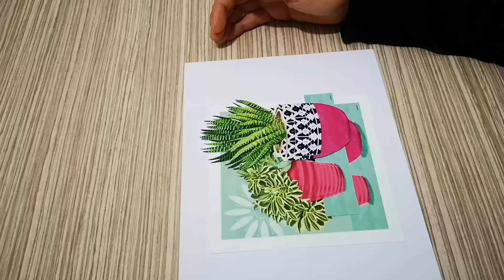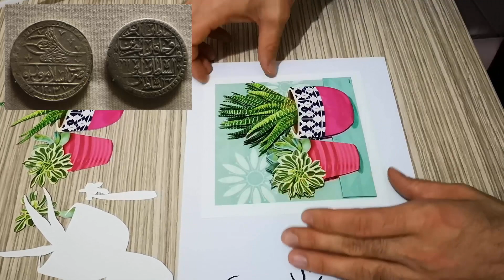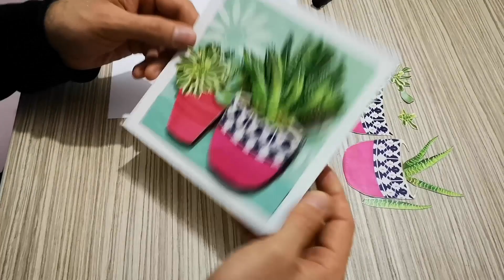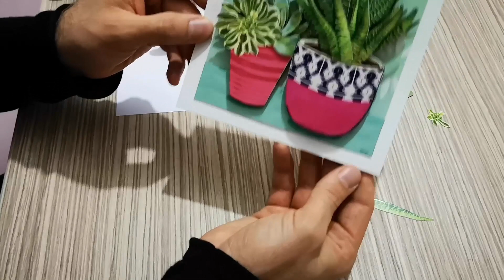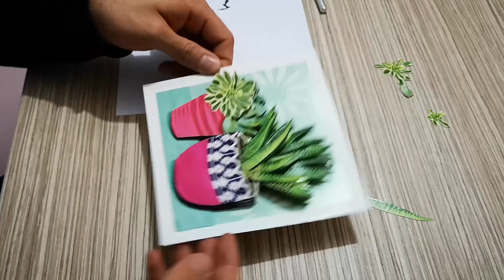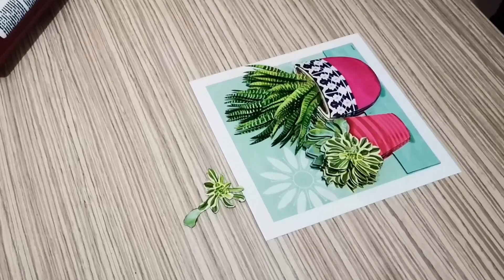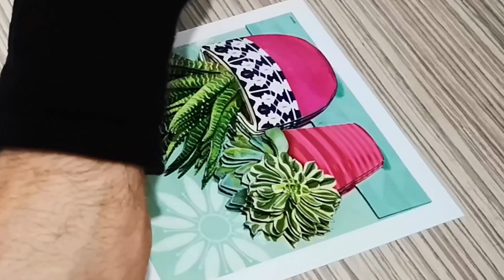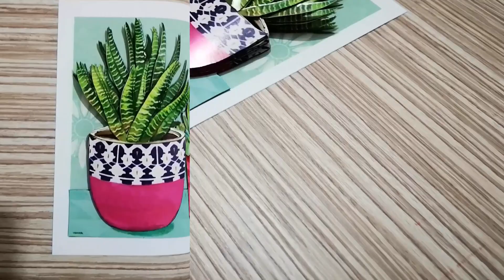900.Aboneye Hediye Kağıt Rölyef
Bu videomuz da da önceden kesme işlemlerini yaptığımız bu şirin rölyefi birleştiriyoruz.Rölyefi 900.aboneye hediye edeceğim.Ekstra açılan hesaplar ile yapılan abonelikleri kabul ediyorum.Tek isteğim 900.abone olduğunuz anın ekran görüntüsünü almak ve adresine yollamanız.Şimdiden güle güle kullanmasını diliyorum.Umarım faydalı olmuştur.Şimdiden başarılar dilerim.İYİ SEYİRLER..:)